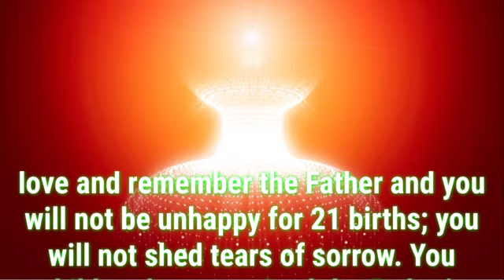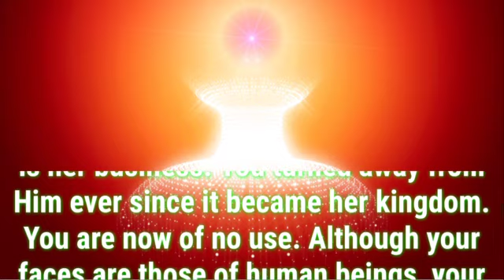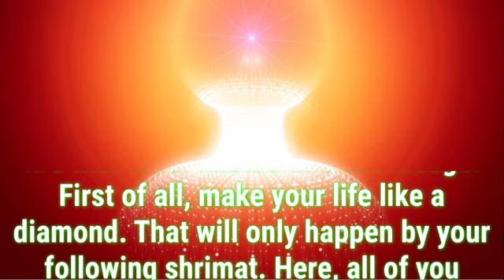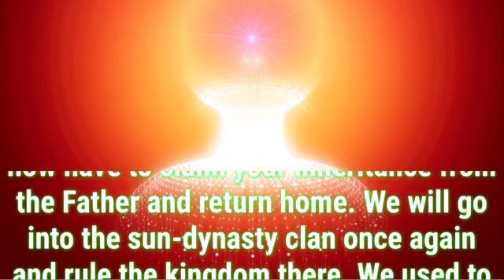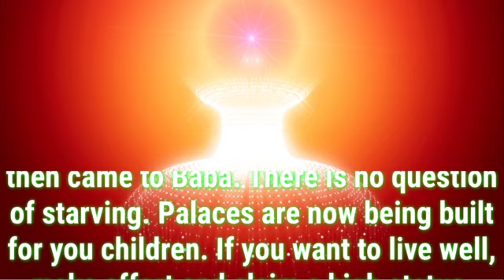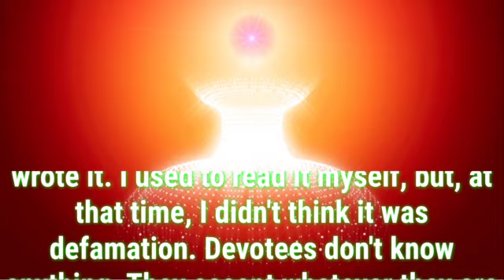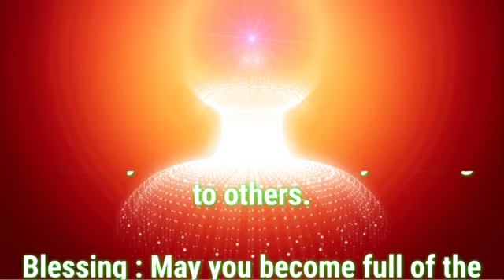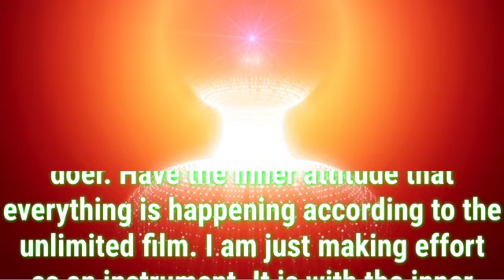Daily Murli English 16 March 2022|murli in english|english murli today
There are two types of murli:

1. Sakar Murlis refer to the original orations that BKs believe to be the Supreme Soul speaking through Brahma Baba.
2. Avyakt Murlis are spoken by BapDada.